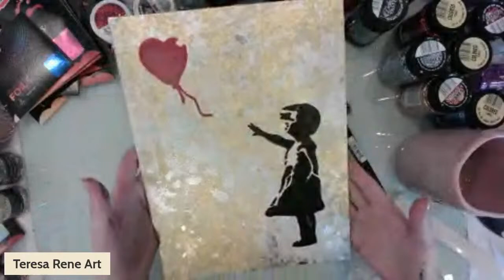Pentart 101 - Episode 12 - Foils, Flakes, Decor Glue Tacky, 3D Glue Paste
Welcome to our Pentart 101 Education series.
In this series, we will be doing in depth product demos and overviews of all Pentart products currently available in the USA from The Royal Court Arts Retailers.